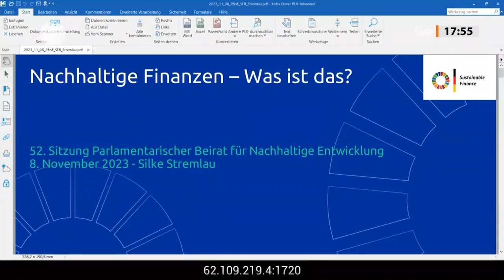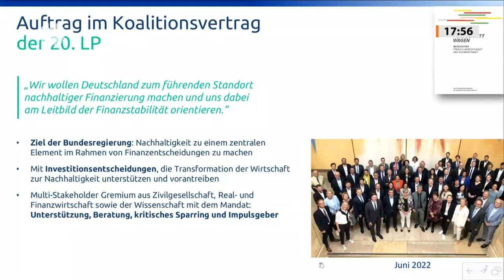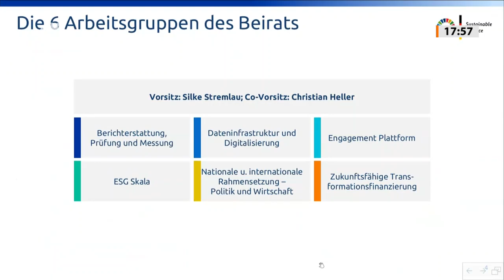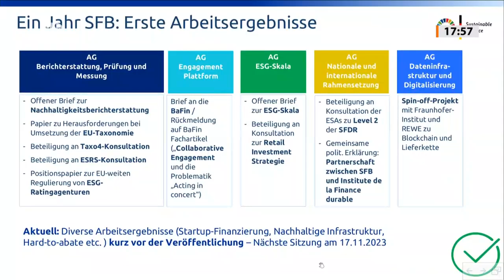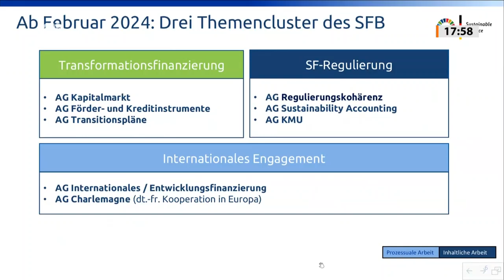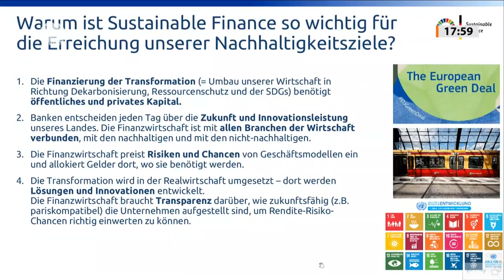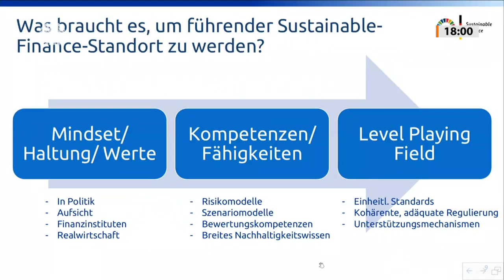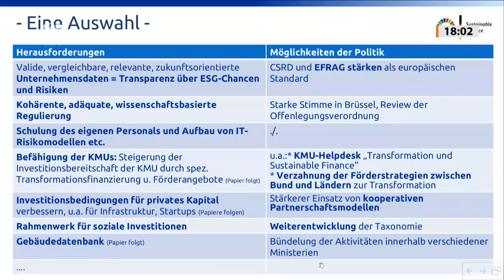Streit über die Be­deutung der Schulden­bremse für nachhaltige Staatsfinanzen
Die Bedeutung der Schuldenbremse für nachhaltige Staatsfinanzen war das Thema einer öffentlichen Sitzung des Parlamentarischen Beirats für nachhaltige Entwicklung (PBnE) am Mittwoch, 8. November 2023. Dabei vertrat Carl Mühlbach, Geschäftsführer des Vereins Fiscal Future, die Auffassung, dass die Schuldenbremse „in ihrer aktuellen Form eher ein Risikofaktor für die Nachhaltigkeit unserer Finanzen ist, weil sie die Modernisierung unseres Landes erschwert und dadurch den Aufbruch in eine klimagerechte Wirtschaft und Gesellschaft behindert“.